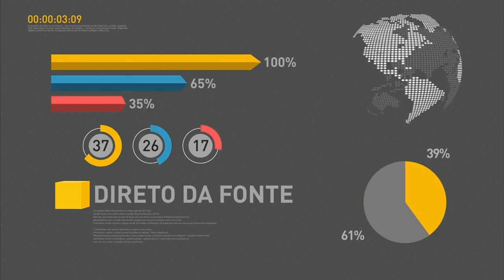Brasil inaugura centro internacional de combate ao terrorismo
REPÓRTER NBR - 02.08.16: Nesta terça-feira (2), o ministro da Justiça, Alexandre de Moraes, concedeu entrevista coletiva para falar da criação do Centro de Cooperação Policial Internacional (CPPI). Órgão integrará o trabalho e o banco de dados das forças policiais de 55 países com o objetivo de combater o terrorismo. Segundo o ministro, o Centro permitirá que policiais possam consultar informações das forças de segurança de seus países de origem durante os Jogos Rio 2016.